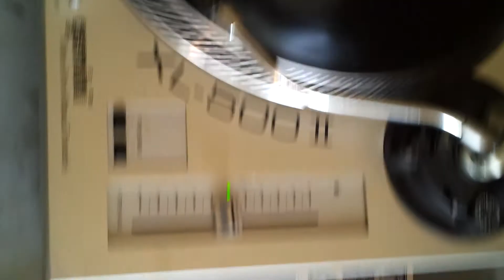funk doin it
Get Waxx Rick James biatch